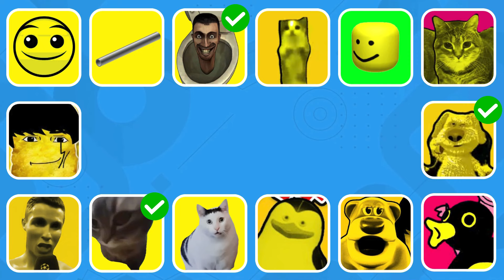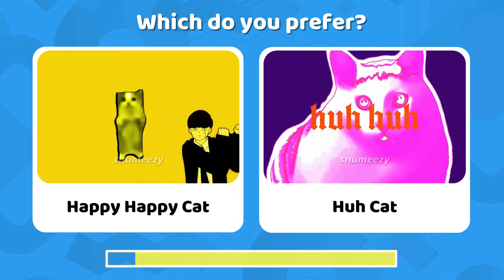GUESS MEME SONG l Bling Bang Bang Born In Different Memes